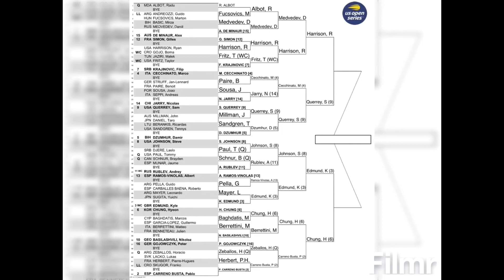Winston-Salem Open 2018 | Prediction